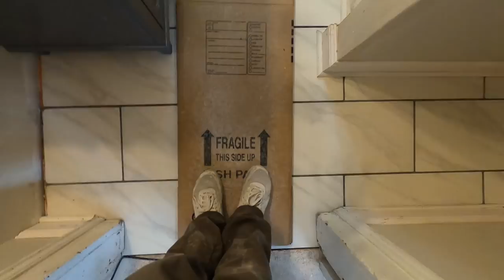How Are We Going To Make THIS WORK..?